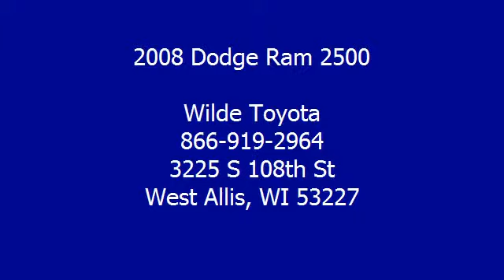2008 Dodge Ram 2500 - Wilde Toyota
Wilde Toyota
3225 S 108th St

For Sale: 2008 Dodge Ram 2500
VIN: 3D7KS28A68G119485
Engine: Diesel I6 6.7L/409
Drivetrain: 4WD
Transmission:
Mileage: 43,091
Color: Bright Silver Metallic (exterior)  (interior)